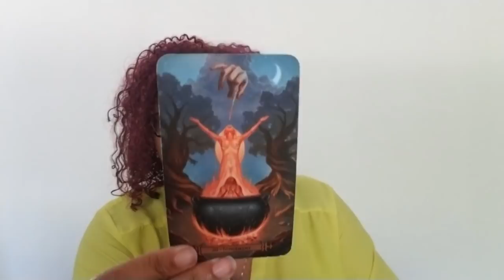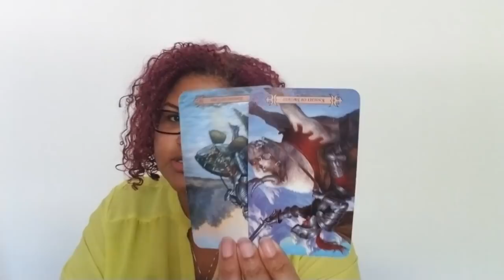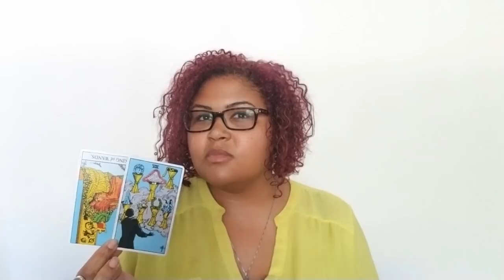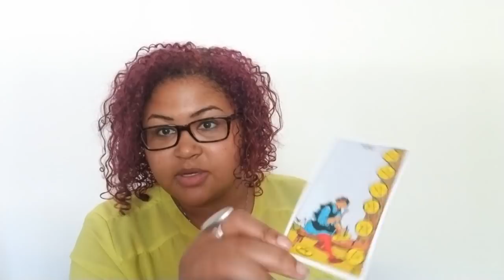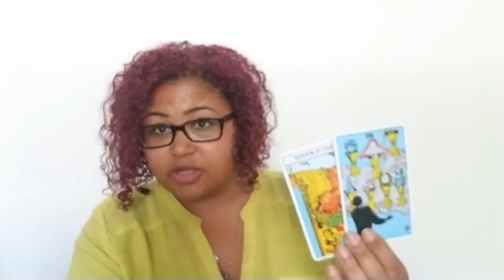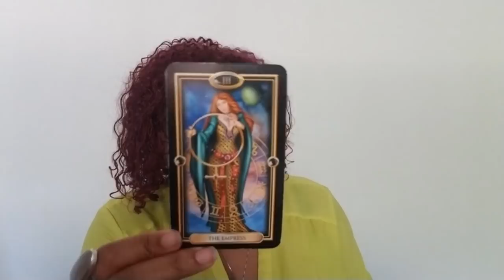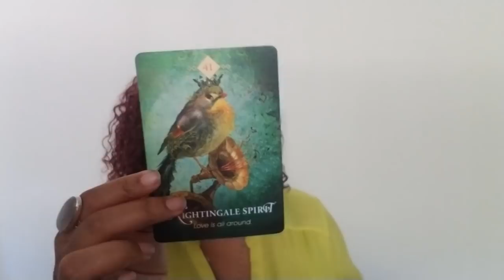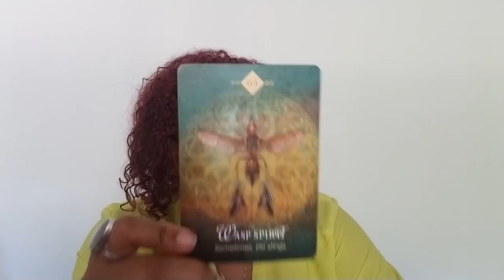Libra: This Is Your Moment (August 15th - 21st)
Libra: Weekly Love Reading (August 15th - 21st)